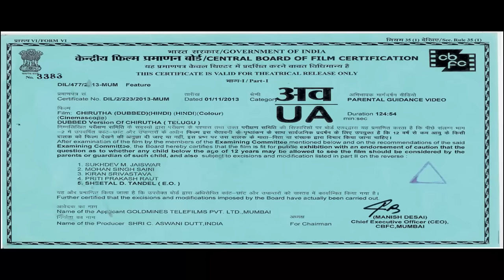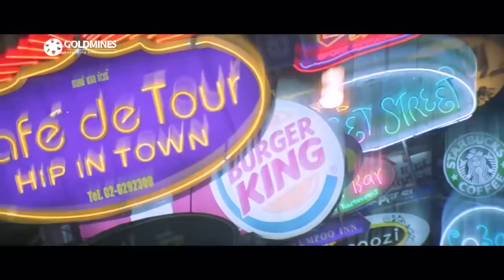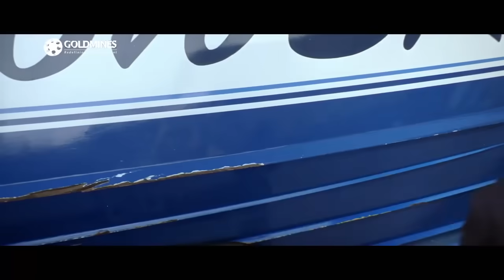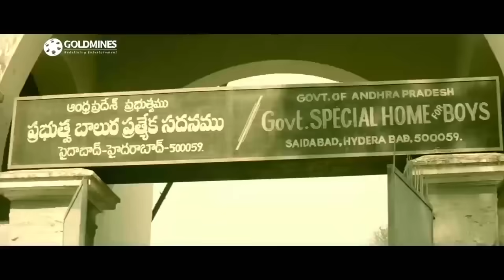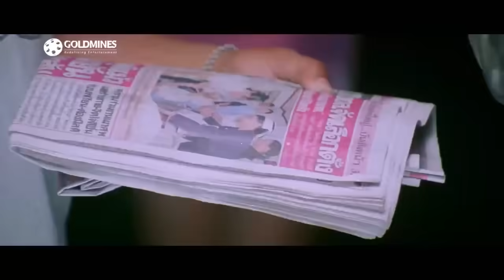चिरुथा - राम चरण तेलुगु एक्शन हिंदी डब्ड फुल मूवी | नेहा शर्मा, प्रकाश राज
The consequences that follow after the love between hero and heroine, when they accidentally fall in love on an island.

Movie :- Chirutha
Starcast :- Ram Charan, Neha Sharma, Prakash Raj